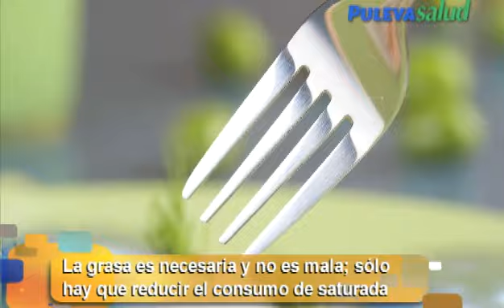¿Las grasas son perjudiciales?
Las grasas traen de cabeza a muchas personas. Pero lo malo es no conocerlas, no saber bien qué tipos de grasas existen, en qué alimentos se encuentran y cuáles debemos reducir o no en nuestra alimentación. Aquí te ayudamos a distinguirlas.